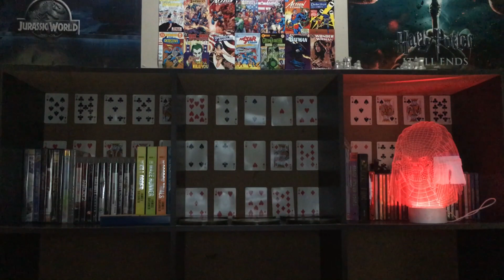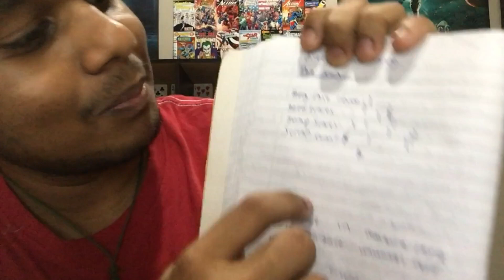The Nun Movie review !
A short review of the latest installment in the conjuringverse, The Nun. Is it as terrifying as its predecessors? well, click play to find out.